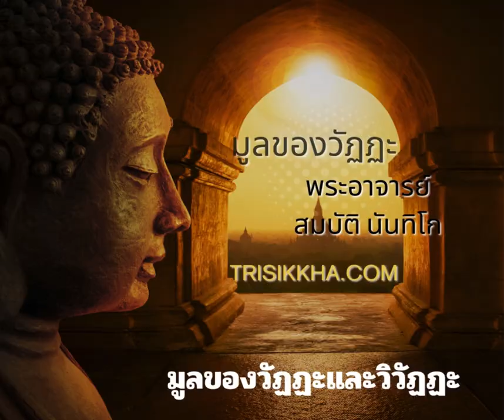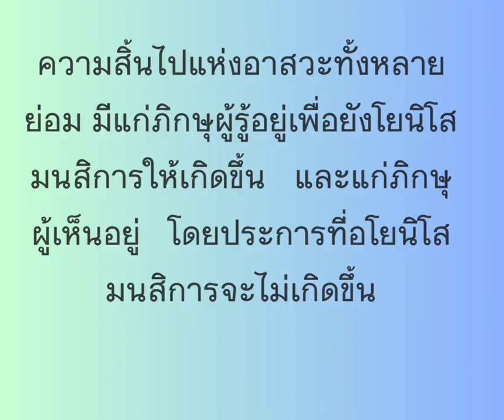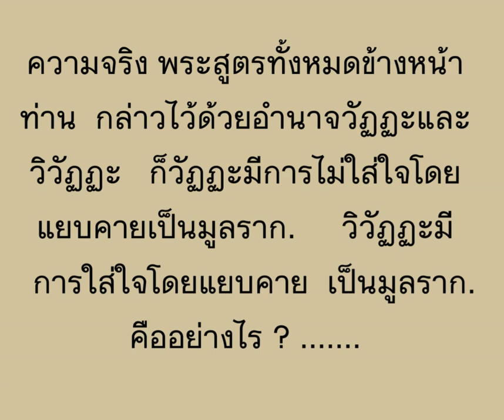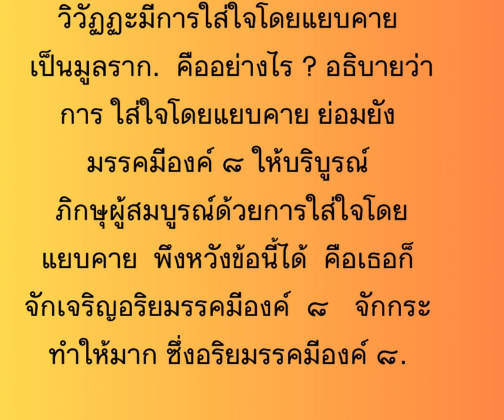มูลของวัฏฏะ วิวัฏฏะ#พระอาจารย์สมบัตินันทิโก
พระผู้มีพระภาคเจ้าได้ตรัสว่า   ดูก่อนภิกษุทั้งหลาย   เรากล่าวความสิ้นอาสวะไว้
 สำหรับภิกษุผู้รู้อยู่  เห็นอยู่   เราไม่กล่าวความสิ้นอาสวะไว้สำหรับภิกษุผู้ไม่รู้ไม่เห็น.
ดูก่อนภิกษุทั้งหลาย  ความสิ้นอาสวะจะมีได้แก่ภิกษุผู้รู้อะไร  เห็นอะไร ?
ความสิ้นอาสวะจะมีได้แก่ภิกษุผู้รู้เห็นโยนิโสมนสิการและอโยนิโสมนสิการ.
ดูก่อนภิกษุทั้งหลาย     เมื่อภิกษุมนสิการโดยไม่แยบคาย  อาสวะทั้งหลาย
ที่ยังไม่เกิด  ย่อมเกิดขึ้น  และที่เกิดขึ้นแล้ว   ย่อมเจริญ.
 ดูก่อนภิกษุทั้งหลาย   เมื่อภิกษุมนสิการ
โดยแยบคายอาสวะทั้งหลายที่ยังไม่เกิด
 ย่อมไม่เกิดขึ้น    และที่เกิดขึ้นแล้ว  เธอย่อมละเสียได้.
เพราะฉะนั้นถ้าอโยนิโสมนสิการ
เกิด อาสวะจะเกิดขึ้น  ถ้าโยนิโส
มนสิการเกิด ความสิ้นไปแห่งอาสวะก็จะเกิดขึ้น
ความจริง พระสูตรทั้งหมดข้างหน้า  ท่าน
กล่าวไว้ด้วยอำนาจวัฏฏะและวิวัฏฏะ.
 ก็วัฏฏะมีการไม่ใส่ใจโดยแยบคายเป็น
มูลราก.   วิวัฏฏะมีการใส่ใจโดยแยบคาย
เป็นมูลราก.   คืออย่างไร ?  อธิบายว่า   การ
ใส่ใจโดยไม่แยบคายเมื่อเจริญขึ้นย่อมให้ธรรม
๒ อย่าง   คือ  อวิชชา   และภวตัณหาบริบูรณ์
บัณฑิตพึงทราบวัฏฏะซึ่งมีการใส่ใจ
โดยไม่ยแยบคายเป็นมูลรากอย่างนี้ว่า
ก็เมื่อมีอวิชชา   สังขารทั้งหลายจึงเกิด
มีขึ้นเพราะมีอวิชชาเป็นปัจจัย     ฯลฯ
 กองทุกข์จึงมีการเกิดขึ้น.   เมื่อมีตัณหา
อุปาทานก็เกิดมี   เพราะมีตัณหาเป็นปัจจัย  ฯลฯ
กองทุกข์จึงมีการเกิดขึ้น.  ฉะนั้น บุคคลผู้มากด้วยการไม่ใส่ใจโดยแยบคาย
อย่างนี้   ย่อมเวียนว่ายตายเกิดอยู่ในภพกำเนิด  คติ  ฐิติ   และ  สัตตาวาส
อยู่ร่ำไป เปรียบเหมือนเรือซึ่งถูกแรงลมพัดทำให้โคลง  และเปรียบเหมือน
ฝูงโคซึ่งตกลงไปในแม่น้ำไหลวน     และเหมือนโคพลิพัทที่เขาเทียมรถไว้

เพราะวิชชาเกิดขึ้น  และอวิชชาดับไป
ความดับแห่งสังขารจึงเกิดมีแก่ภิกษุนั้น
 ฯลฯ    ความดับแห่งกองทุกข์ทั้งมวลนี้
ย่อมมีได้ด้วยอาการอย่างนี้.
เพราะพระบาลีว่า  ภิกษุทั้งหลาย  ภิกษุ
ผู้สมบูรณ์ด้วยการใส่ใจโดยแยบคาย
 พึงหวังข้อนี้ได้   คือ  เธอก็จักเจริญ
อริยมรรคมีองค์ ๘    จักกระทำให้มาก
ซึ่งอริยมรรคมีองค์ ๘.